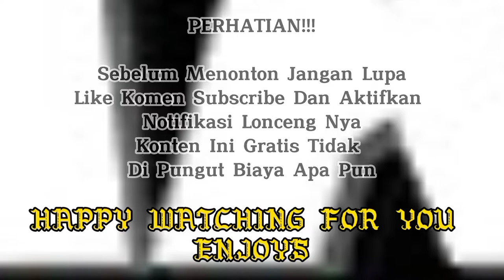GANTI Loweringkit Ceper KIJANG INOVA Mantap Banget || Dakkar autoseport Kudus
Inova ganti loweringkit /shock breaker dari hsrwheel Yang ingin bergaya bisa langsung komen di bawah yah

Toko DAKKARAUTOSPORT pusat velg mobil racing HSRWHEEL ORIGINAL DI KOTA KUDUS JAWA TENGAH, salah satu toko cabang TKBGROUPINDONESIA yg hanya menjuak VELG HSRWHEEL

- BELANJA VELG HSRWHEEL ATAU BAN gratis ongkos kirim ke semua wilayah indonesia

ALAMAT TOKO

Jl. Raya Pati - Kudus No.KM 4, RT.03/RW.06, Jati, Kel.NgrmbalRejo, Kec. Bae, Kabupaten Kudus, Jawa Tengah 59381 ( DEKAT PABRIK JAMBU BOLL ) NAMA TOKO DAKKARAUTOSORT